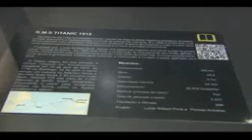Exposição Navios e História - TV Ceará